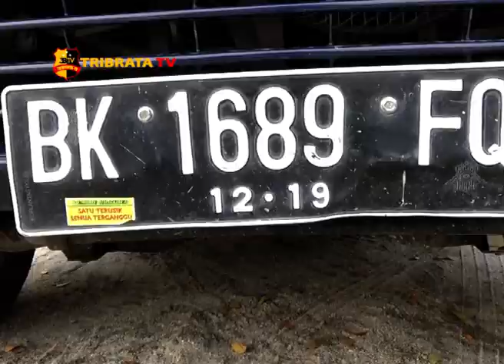DIDUGA UNTUK SERANGAN FAJAR PILKADES OKNUM BPD DIAMANKAN POLISI